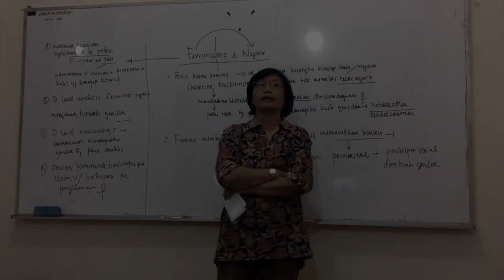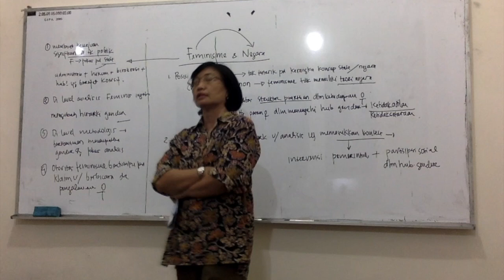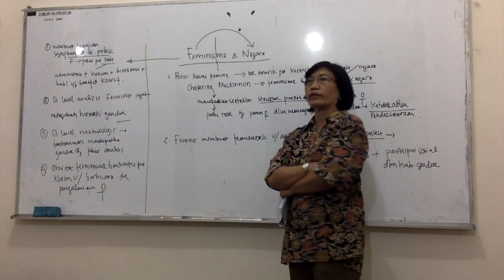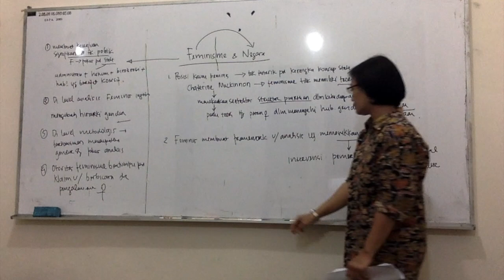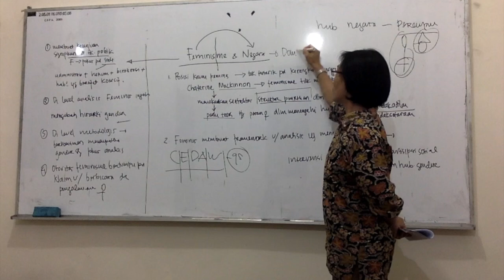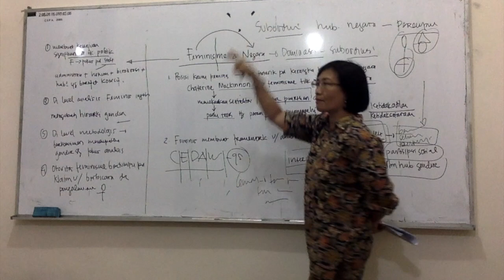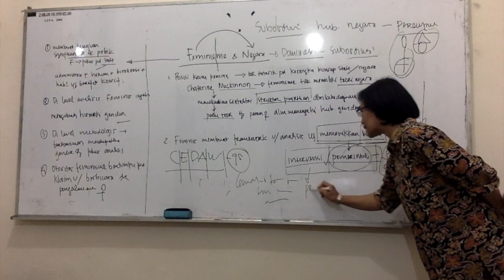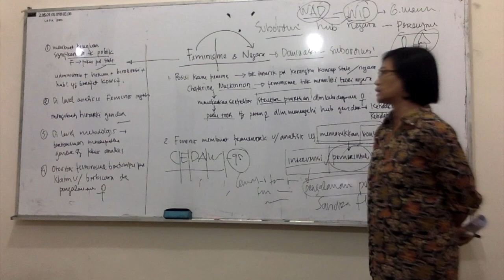State Theory: A Feminist Perspective (Part 1)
Video ini berisikan penjelasan mengenai Teori Negara dalam perspektif feminis

Social Sciences Tutoring